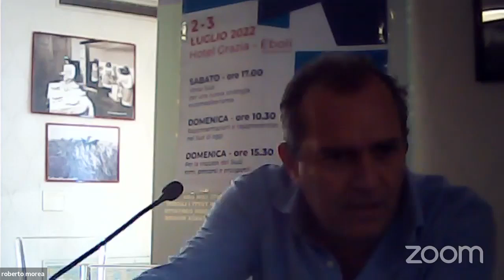Luigi de Magistris - Mezzogiorno tra Europa e Mediterraneo - II sessione